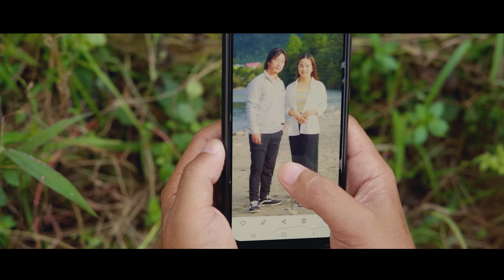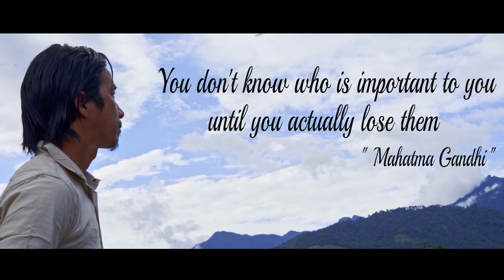TANHA AKELA (Official Music Video) /Anong Singpho/ Arunachal Pradesh,North East India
Director /Editor/Cinematographer - Tapen Natam
Singer /Lyricist /Composer - Anong Singpho
Cast - Rana Konia & Yachuk Kamdong
SPECIAL THANKS TO
 Brother Nehru Nibe &  Tachang Jebing